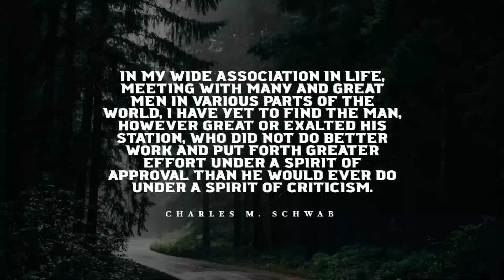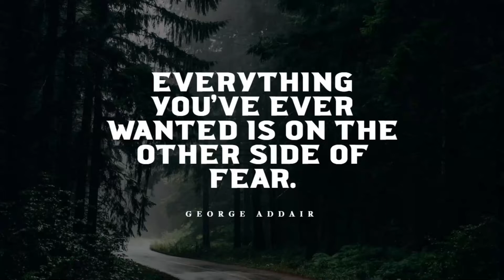Positive Mindset in Winter 2022 - 01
Keeping a positive mindset this Winter 👍🎄❄️
Daily dose on the lighter side of life.